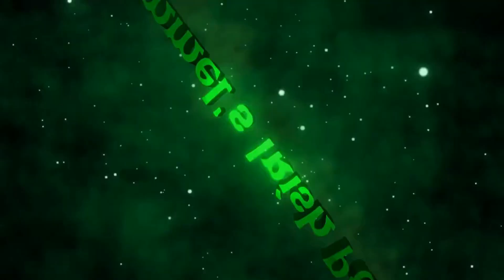The Strangers Chapter 1 Movie Review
This is my review of the movie Strangers Chapter 1

Stars: Madelaine Petsch and Froy Gutierrez